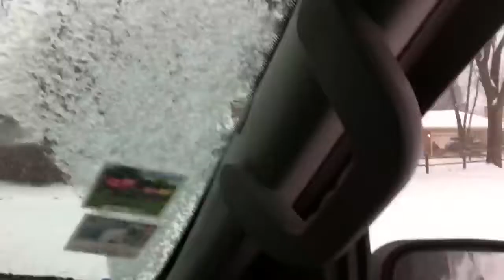Dificil de creer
una gran tormenta de nieve